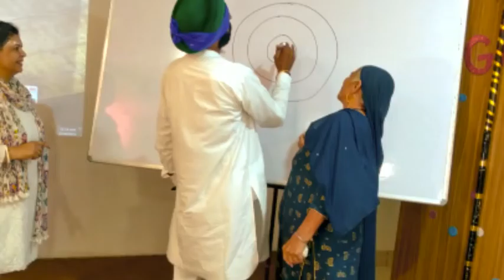Grandparent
Celebration of Grandparents Day by Kindergarten Cambridge  students.